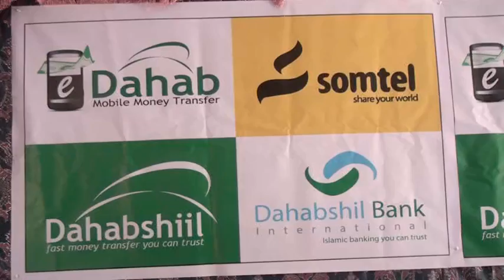Shirkada Dahabshil Group Oo Agoomaha Ceerigaabo Gudoonsiiyay Deeq Lacaga Oo Ciida 01